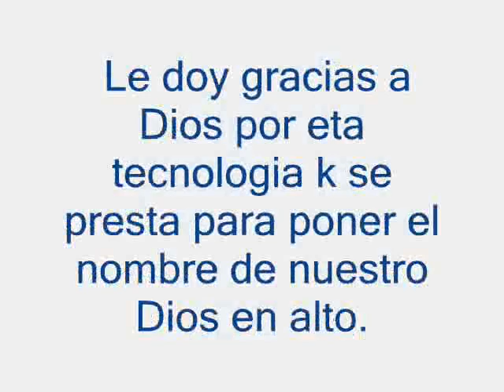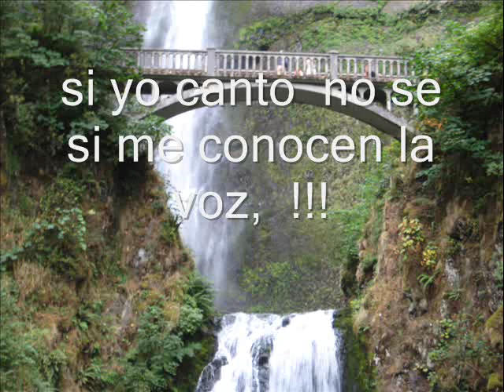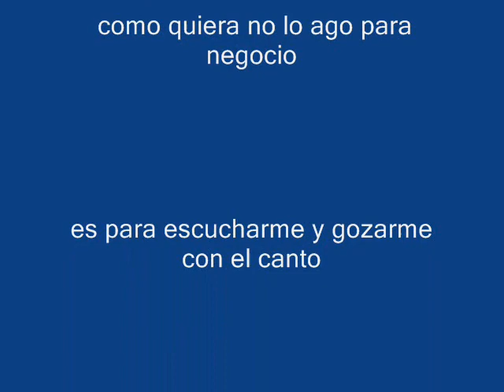Gabriel Martinez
la mejor cancion